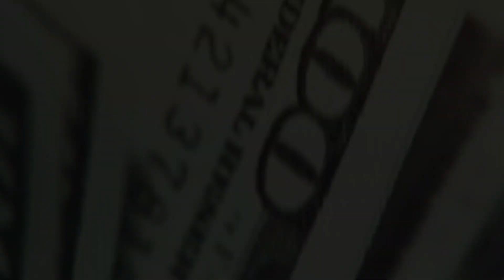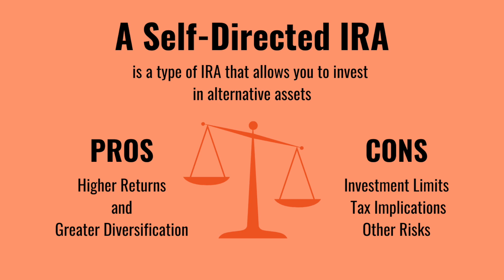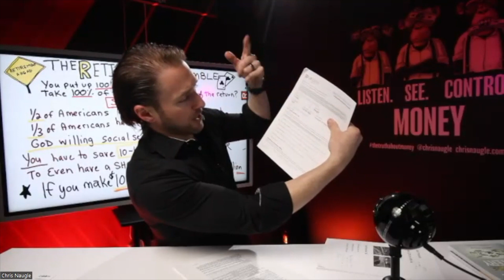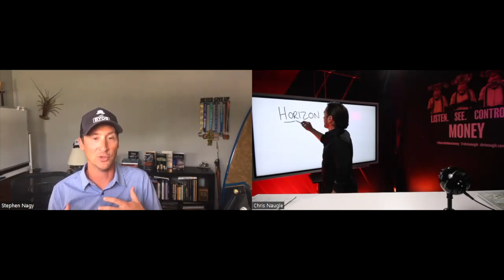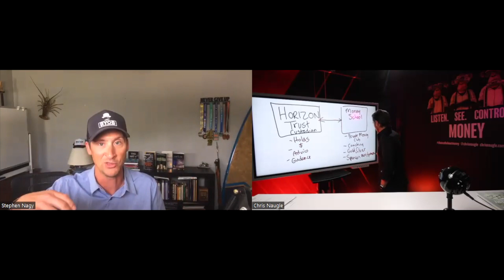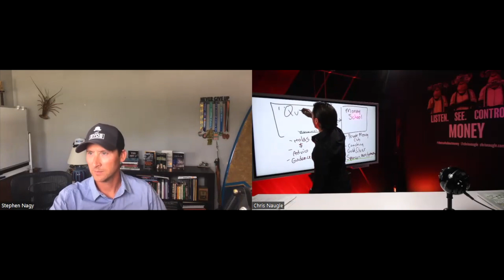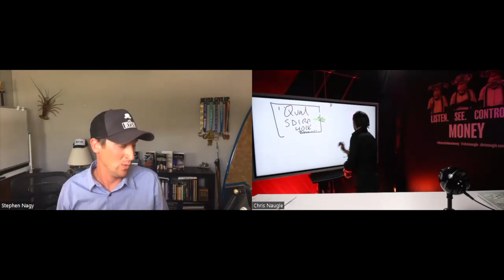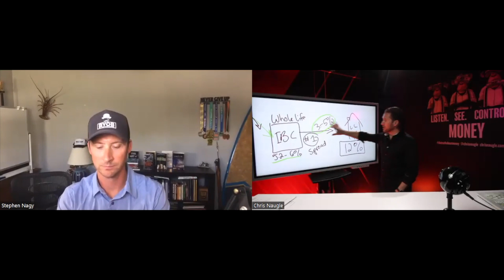What Is An SDIRA And Why Should You Use It When Investing?!